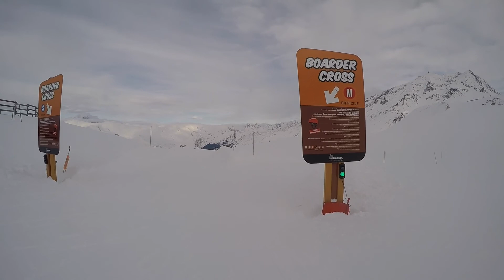2018 02 05 - Les Arcs - Ski to 1600 & 1800 & back